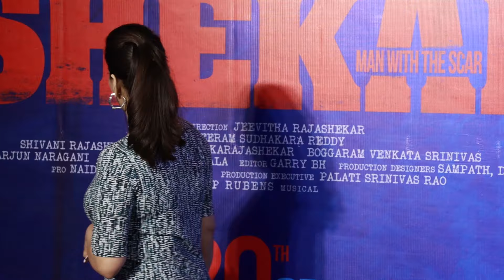Anchor Manjusha Visuals At Shekar Movie Trailer Launch | Telugu Actress Photoshoot | TFPC